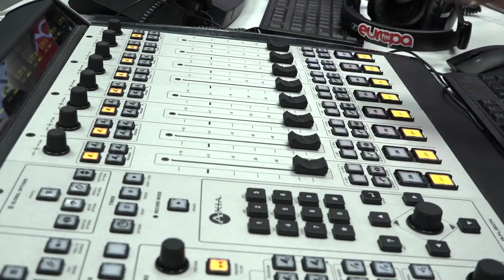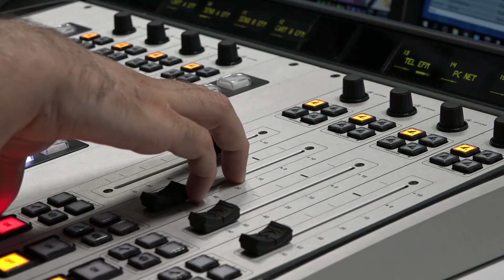România în Direct: Tragedie live pe Facebook. Există soluţii pentru a preveni aşa ceva?